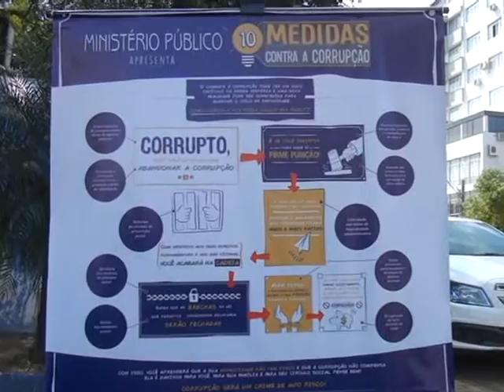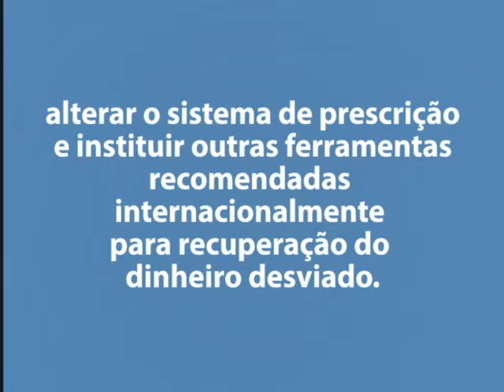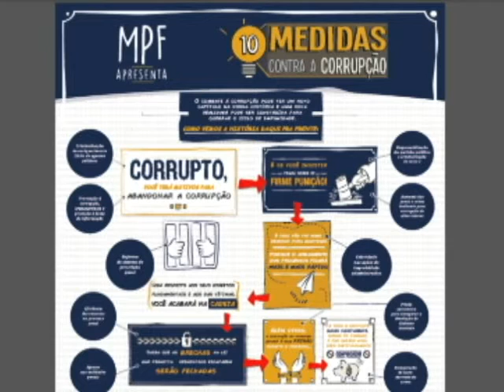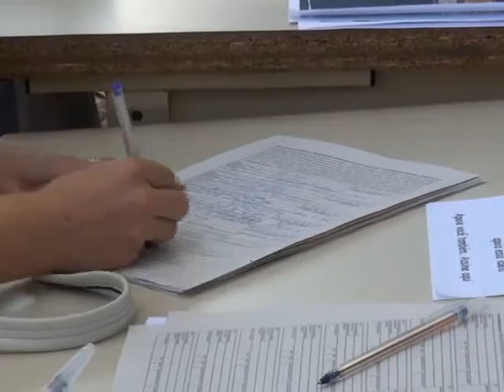MINISTÉRIO PUBLICO RECOLHE ASSINATURAS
A sociedade é chamada a apoiar e defender as medidas de combate a corrupção, conclamando o Congresso para que promova as alterações estruturais e sistêmicas necessárias para prevenir e reprimir a corrupção de modo adequado.. Essa iniciativa não tem qualquer vinculação partidária e no sábado representantes do ministério público federal e estadual estiveram no calçadão central para lançamento da campanha.

O Ministério Público Federal (MPF) começou a colher, em todo o Brasil, assinaturas de cidadãos que apoiam dez medidas para aprimorar a prevenção e o combate à corrupção e à impunidade. As propostas de alterações legislativas buscam evitar o desvio de recursos públicos e garantir mais transparência, celeridade e eficiência ao trabalho do Ministério Público brasileiro com reflexo no Poder Judiciário.

Em Francisco Beltrão ó trabalho é em conjunto ; ministério publico federal e ministério publico estadual. Sábado dia 29 no calçadão central estiveram presentes funcionários e representantes do ministério publico para o lançamento da coleta de assinaturas para ser apresentado um projeto de combate a corrupção.

As medidas buscam, entre outros resultados, Agilizar a tramitação das ações de improbidade administrativa e das ações criminais; instituir o teste de integridade para agentes públicos; criminalizar o enriquecimento ilícito; aumentar as penas para corrupção de altos valores; responsabilizar partidos políticos e criminalizar a prática do caixa 2; revisar o sistema recursal; alterar o sistema de prescrição e instituir outras ferramentas recomendadas internacionalmente para recuperação do dinheiro desviado.
A elaboração das medidas iniciaram após a comprovação da participação de empresas, partidos políticos e políticos envolvidos no desvio de dinheiro através da operação lava jato.O  Ministério Público Federal apresentou no dia 20 de março, dez medidas para aprimorar a prevenção e o combate à corrupção e à impunidade. O lançamento foi feito pelo procurador-geral da República, Rodrigo Janot, pelos coordenadores da Câmara de Combate à Corrupção do MPF, Nicolao Dino, da Câmara Criminal do MPF, José Bonifácio Andrada, e pelo coordenador da Força-Tarefa Lava Jato do MPF no Paraná, Deltan Dallagnol.

Um dos resultados dessa articulação foi a criação do movimento Mude – Chega de Corrupção, que reúne voluntários dispostos a contribuir ativamente para a campanha de combate a corrupção
No Brasil, o desvio de verbas públicas chega a R$ 200 bilhões por ano, segundo a Organização das Nações Unidas (ONU). Com esse valor, seria possível multiplicar por três os investimentos federais em educação ou saúde, por exemplo.

Organizações como empresas, órgãos de classe, sindicatos, instituições religiosas, clubes e entidades do terceiro setor também podem participar, enviando cartas de apoio às dez medidas para as unidades do MPF ou para a Força-Tarefa.

Por: Derli Viana